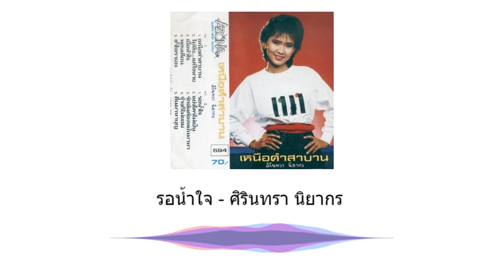รอน้ำใจ - ศิรินทรา นิยากร